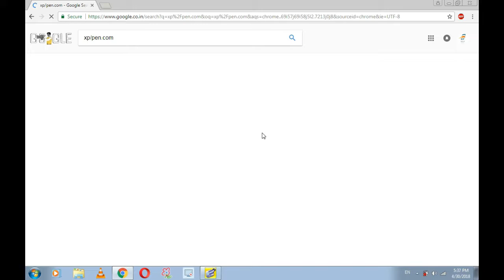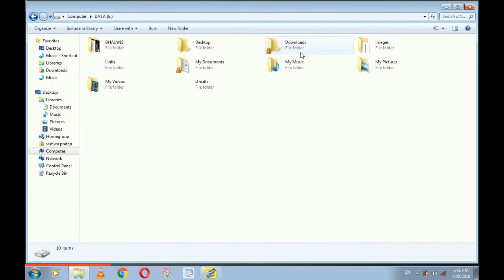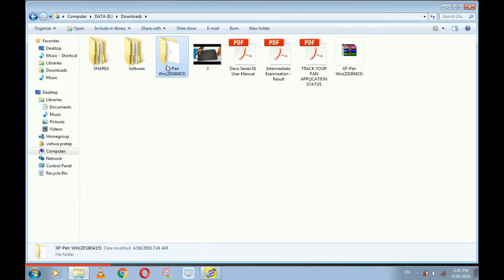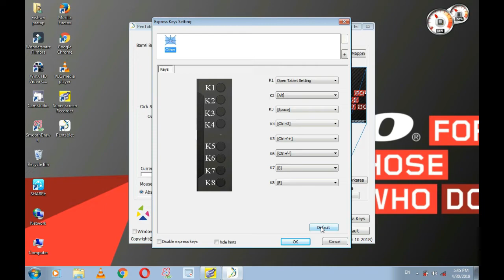HOW TO DOWNLOAD XP DECO 01 TABLET DRIVER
दोस्तों इस विडियो में हमने XP DECO 01 के लिए ड्राईवर DOWNLOAD करना सिखा हे और हमने देखा की ड्राईवर किस तरह डाउनलोड होता हे और TABLET किस तरह  काम करती हे